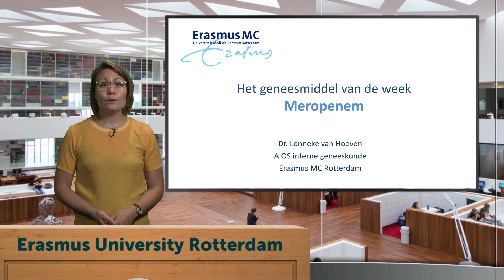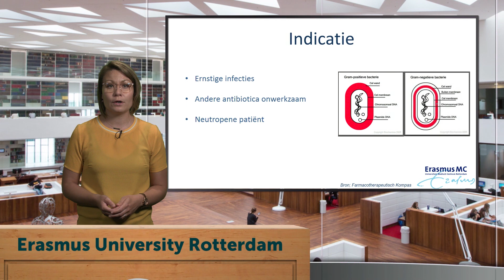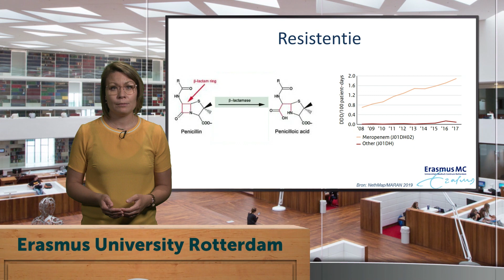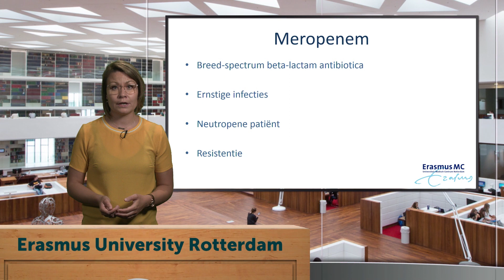Geneesmiddel van de week - Meropenem